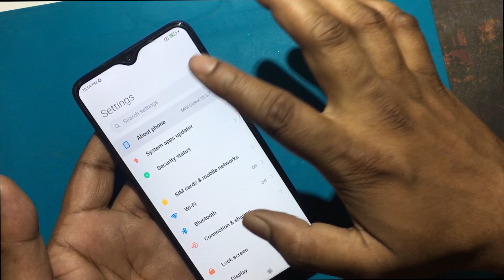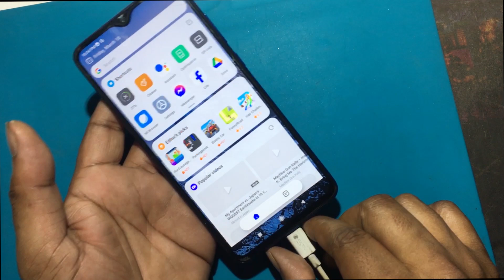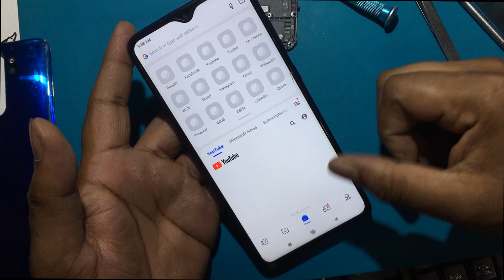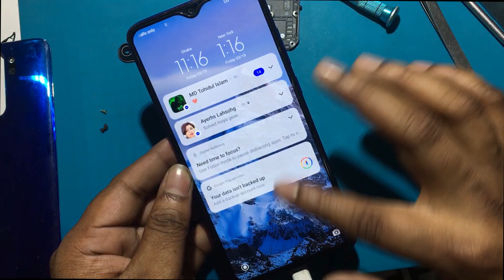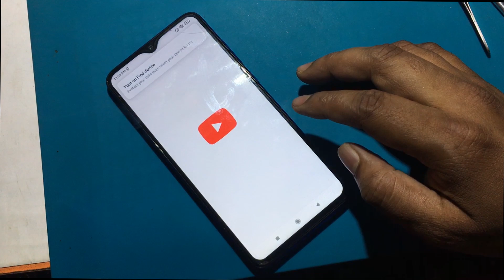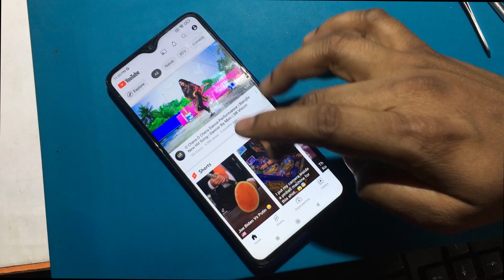Redmi Note 8 Pro Auto Restart problem and Power on only with Charger || Android Phone Auto Rebooting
How To Fix Android Phone Auto Rebooting Redmi Note 8 Pro Auto Restart problem and Power on only with Charger || How To Fix Android Phone Auto Rebooting
Takes an automatic restart when the charger is removed, The phone is turned on with the charger

0:13 Redmi Note 8 Pro Auto Restart problem
0:39 Android Phone Power on only with Charger
1:14 Redmi Phone Takes an automatic restart when the charger is removed
1:49 redmi note 8 pro disassembly
5:20 redmi note 8 pro battery repair
9:20  Android Phone auto restart problem solve
10:44 redmi note 8 pro assembly